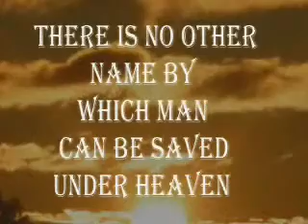The Roman Road to Salvation Pt 2 Conclusion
Following the footsteps along a road that leads to heaven.
No one ever gets lost if they follow the instructions.
If you get lost, it's like hell to find your way home.
Try it and see how good you are.